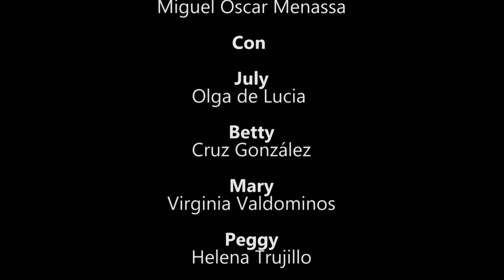RUBIAS DE MADRID DE COMPRAS CAPITULO 2 - DE MIGUEL OSCAR MENASSA